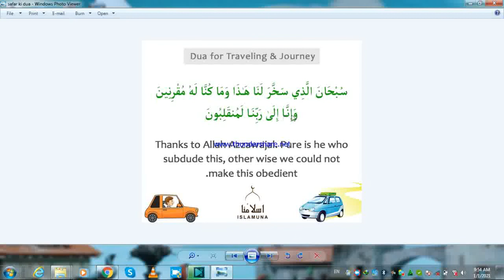Dua for Traveling and Journey||Safar ki Dua